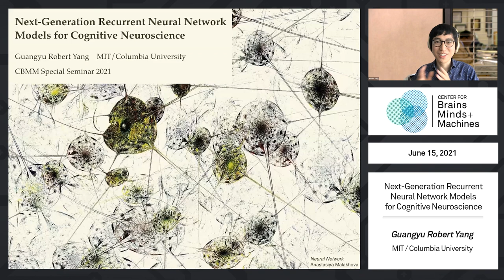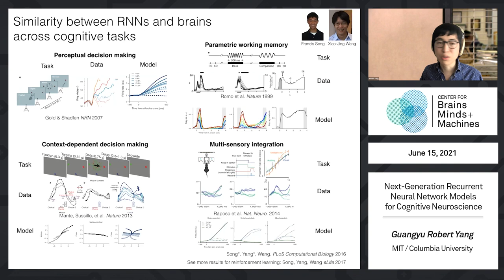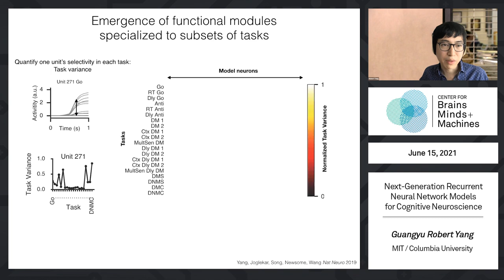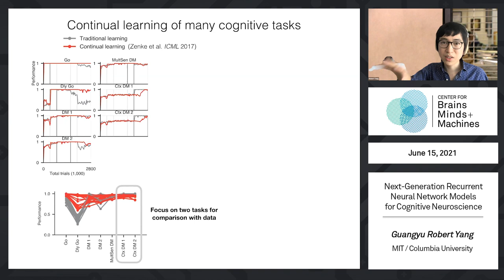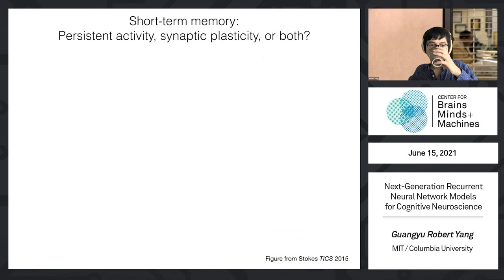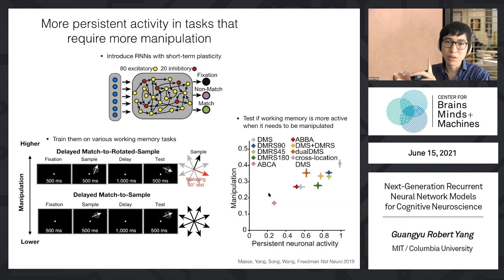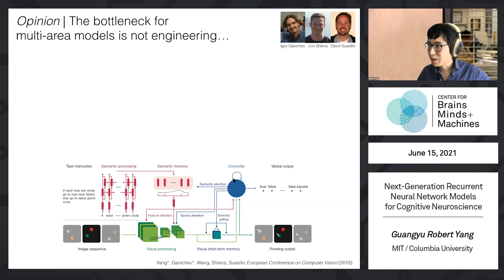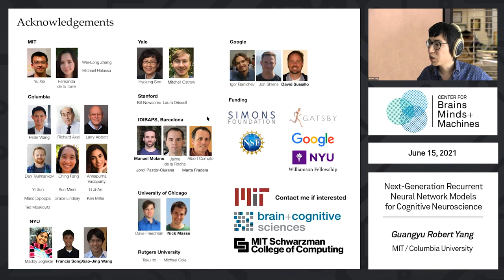Next-generation recurrent network models for cognitive neuroscience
Dr. Guangyu Robert Yang, Dept. of Brain and Cognitive Sciences (BCS),  EECS Dept., Schwarzman College of Computing (SCC), MIT

Abstract:  Recurrent Neural Networks (RNNs) trained with machine learning techniques on cognitive tasks have become a widely accepted tool for neuroscientists. In comparison to traditional computational models in neuroscience, RNNs can offer substantial advantages at explaining complex behavior and neural activity patterns. Their use allows rapid generation of mechanistic hypotheses for cognitive computations. RNNs further provide a natural way to flexibly combine bottom-up biological knowledge with top-down computational goals into network models. However, early works of this approach are faced with fundamental challenges. In this talk, I will discuss some of these challenges, and several recent steps that we took to partly address them and to build next-generation RNN models for cognitive neuroscience.​